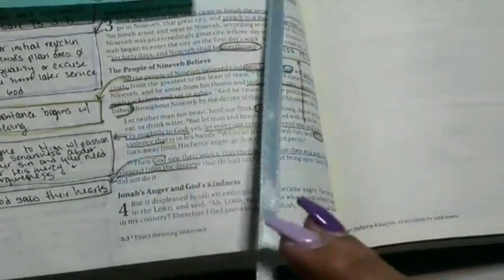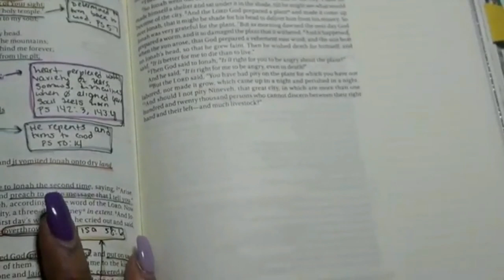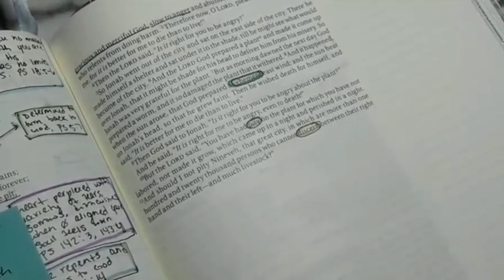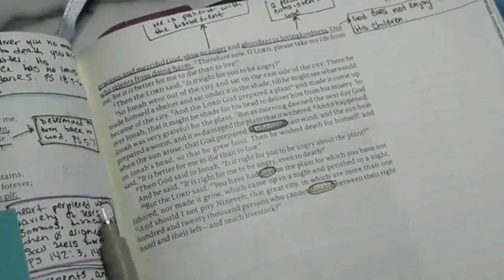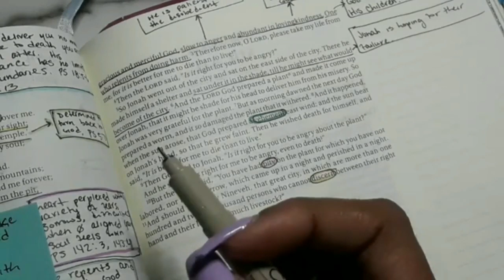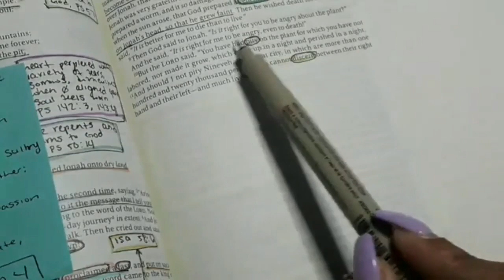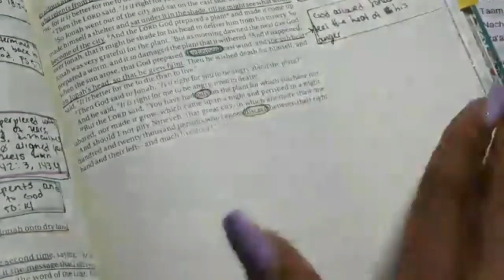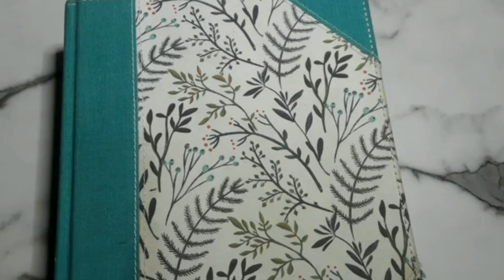DOI Bible Study: Jonah 4 - Heart Check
Hello Gems!

Here is the final chapter of the Jonah Bible study. If you need the notes, you can find them on the blog

"He must increase, but I must decrease." - John 3:30